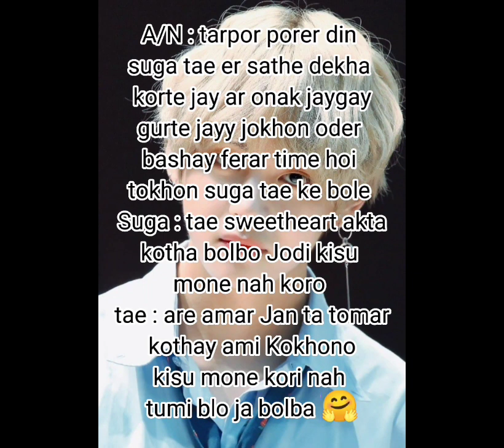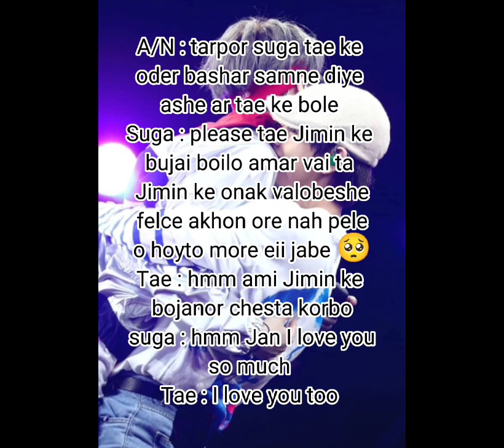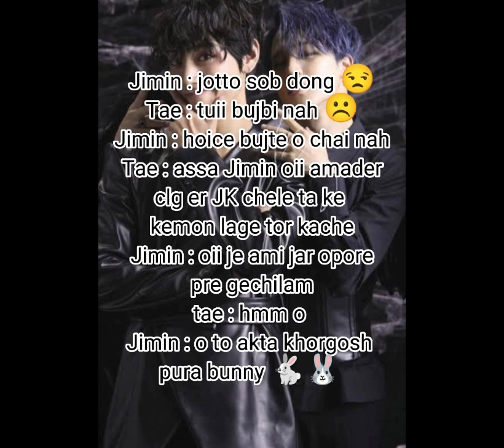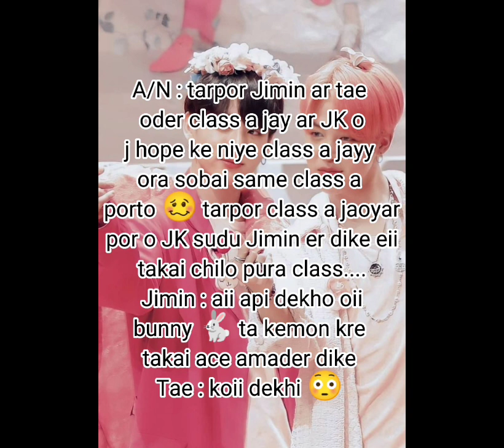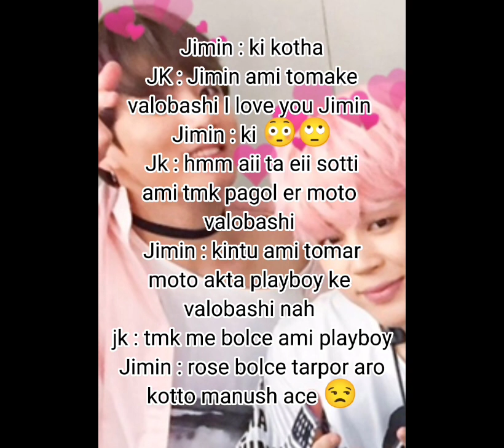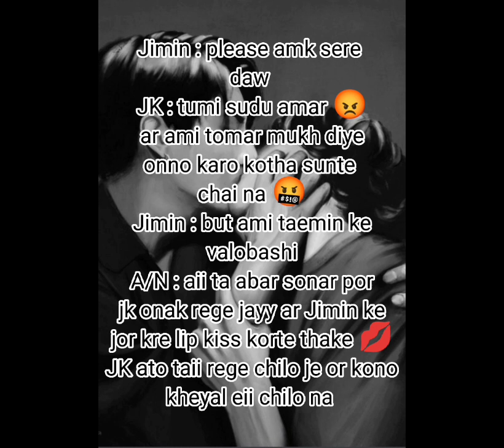I need your love part 2 💞 jikook 💝 taegi love story 💓 I hope you guys like it 💞 sorry for late ☹️